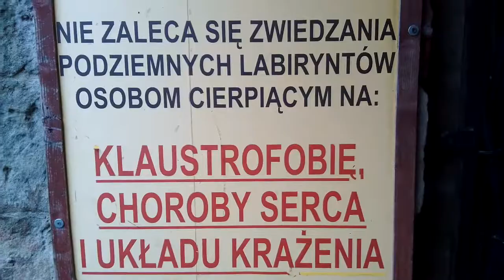Kłodzko (Wakacyjny vlog 2018)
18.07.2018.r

Uprzedzam, że w materiale występuje jeden głośny moment z udziałem samochodów (zaraz po starym mieście).

Jak wam się spodobało to wiecie co robić ;) Do następnego!
Możecie także "walnąć w dzwona" ;)